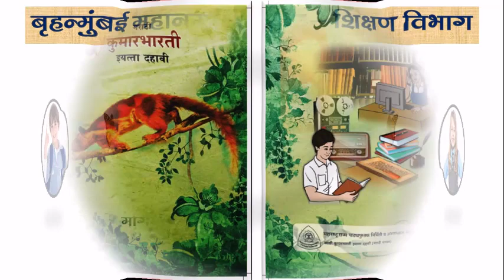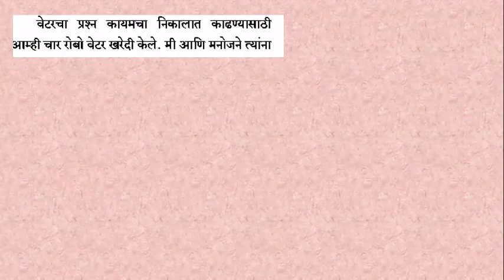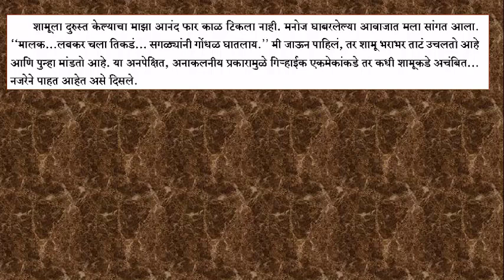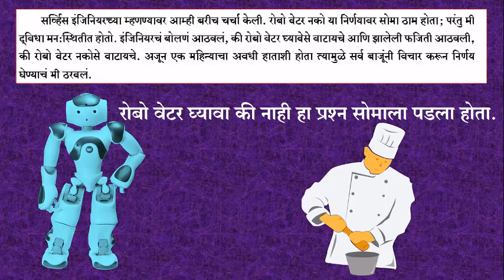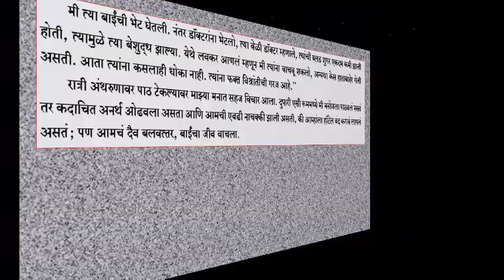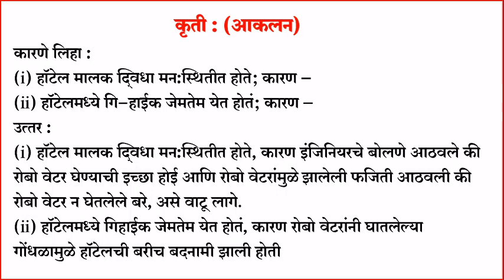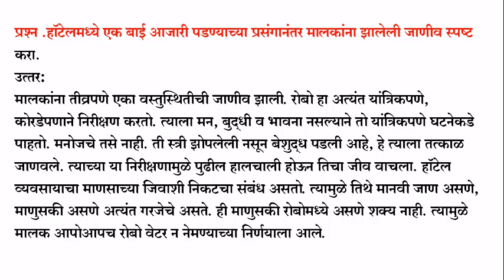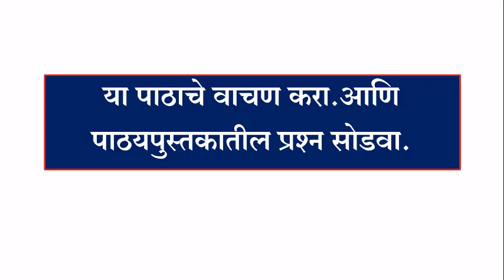BMC.VTC MAR_इयत्ता _ , विषय _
प्रश्न-
1.हॉटेलचे मालकाला बरे कधी वाटले ?
2.रामू कोणाचे नांव होते?
3.रोबोमुळे कोणते संकट हॉटेलमालकावर ओढावले होते?
4.कोणामुळे संकट टळले होते?
5.हॉटेलचा व्यवसाय शेवटी बंद झाला का ?
*दिनांक- १७.११.२०२१
*इयत्ता :- १० वी
*विषय:- मराठी
*अध्ययन घटक :- पाठ क्र.१८ निर्णय Part 3